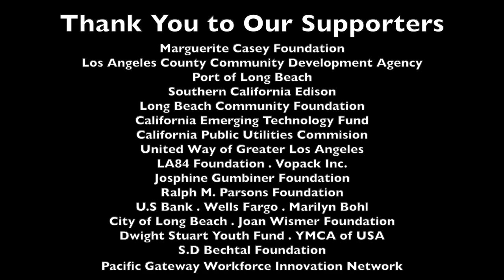Another Day By Rocky Down Town Long Beach Alumni 2019